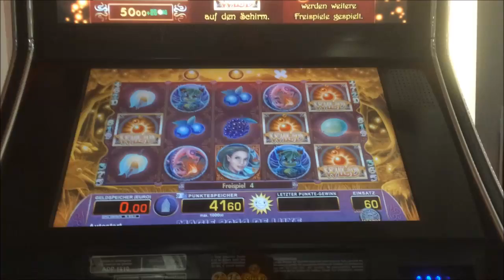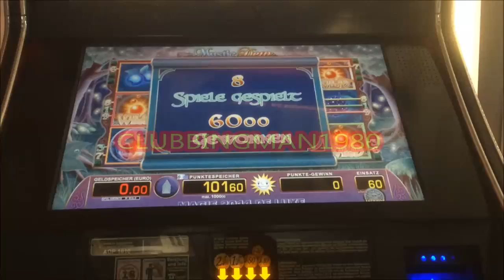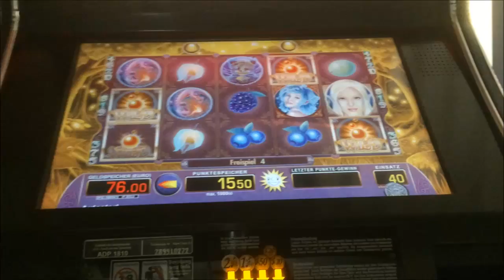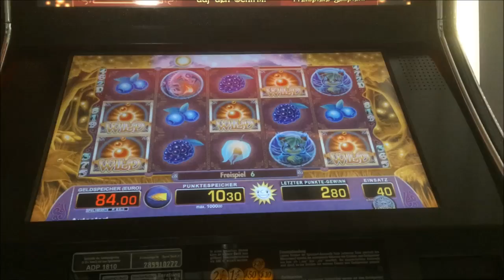Mystic Dew Merkur Magie Augustspiel 2014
Ich habe mal Mystic Dew angetestet. Was bei rum kam könnt ihr euch hier anschauen. Viel Spaß dabei